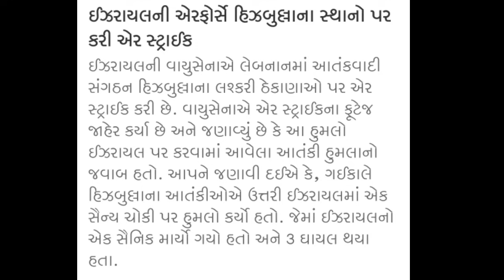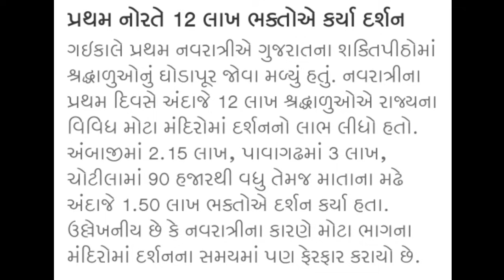આજના તાજા સમાચાર